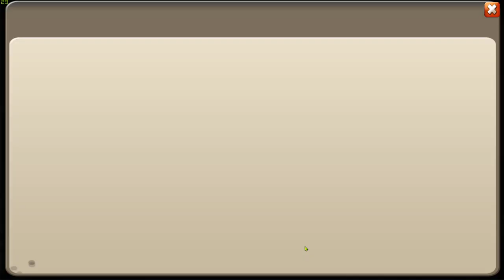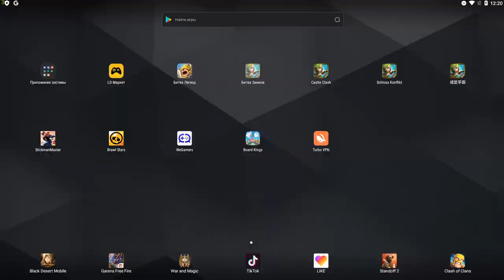ОПЯТЬ ХОРОШИЙ ПОДГОН НА НЕМКЕ \ БИТВА ЗАМКОВ \ CASTLE CLASH